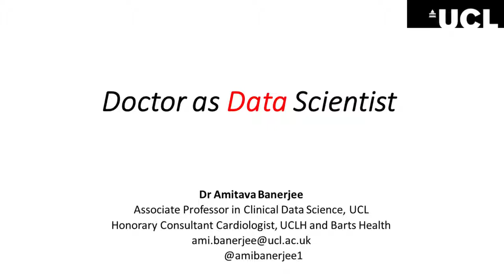Introduction to Doctor as Data Scientist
Introduction to the new Doctor as Data Scientist module which was introduced to the MBBS curriculum at UCL in 2019/20.